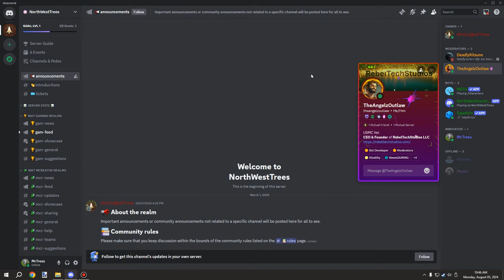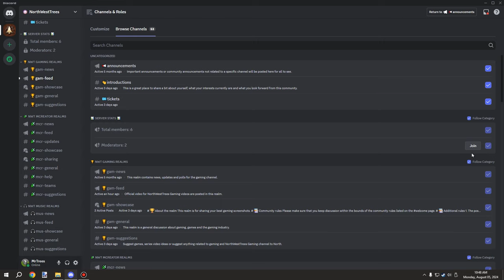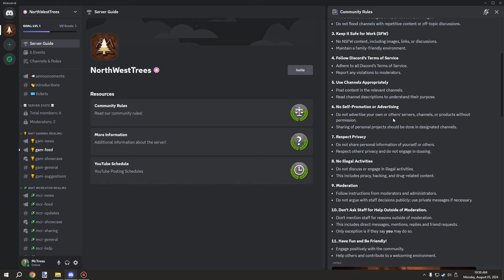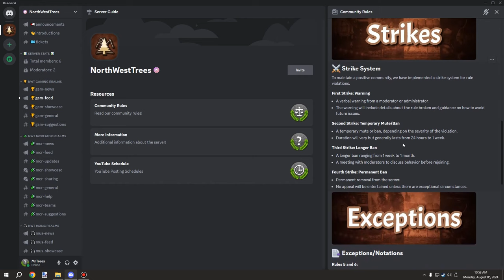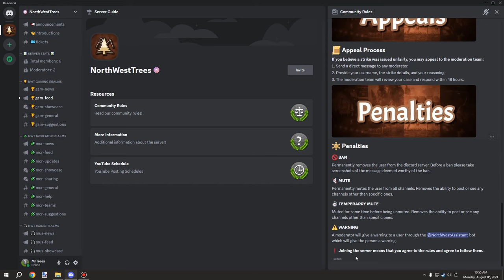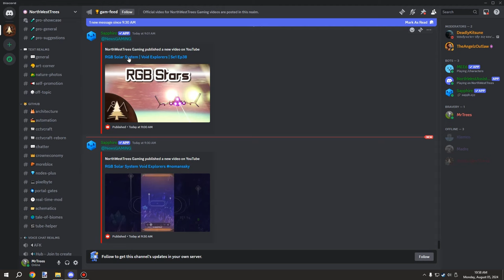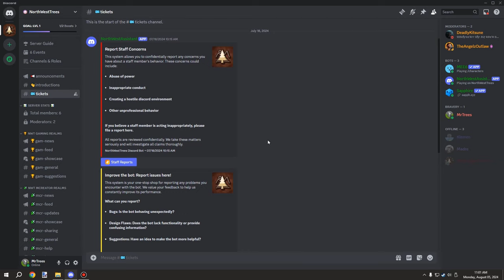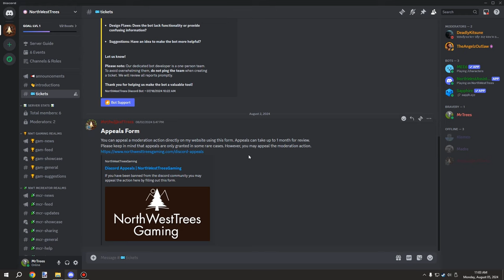NorthWestTrees DISCORD COMMUNITY is Now Public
We’ve just launched a Discord community for all my channels! If you’re interested in joining, you can access the invite through the Discord page on my